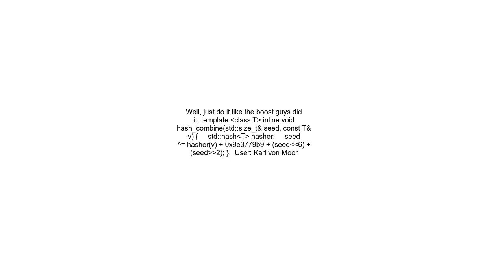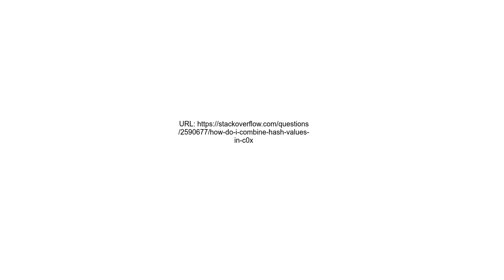How do I combine hash values in C++0x